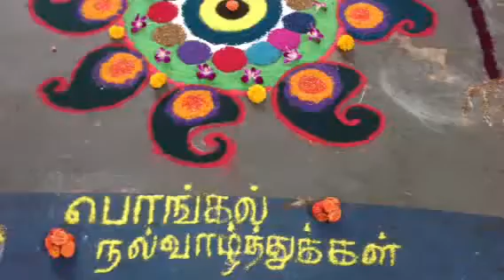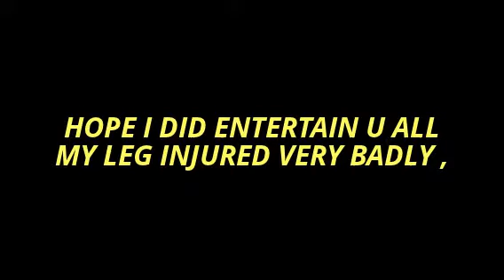Rico Chandra (Singapore INDIAN MJ) 5, Residence Pongal show ,HOUGANG. 20/1/13 ,S'pore